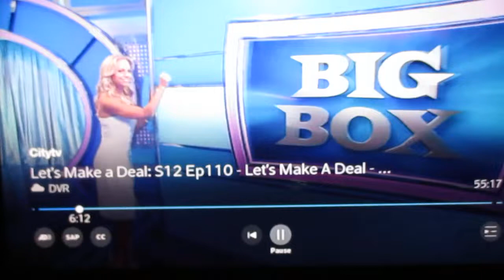ZONK catfish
LMAD has animals that act like mermaids. So yes, as you can see, these are some of the ZONK prizes that make me say "I'm gonna have to think about this one." as I already have a video of this prize. But the situation varies.